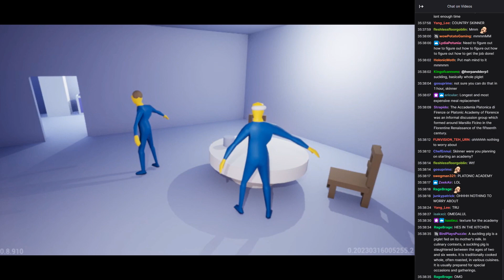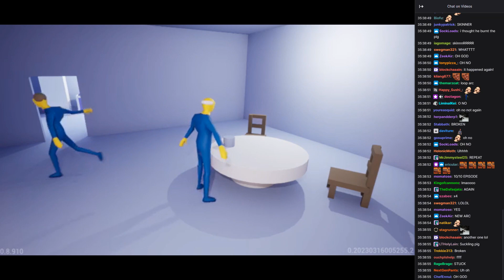Steamed Hams AI (Unlimited Steam) Platonic Academy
Make sure to check out Unlimited Steam on Twitch

Be sure to check out my UnlimitedSteam playlist where I've uploaded much more episodes